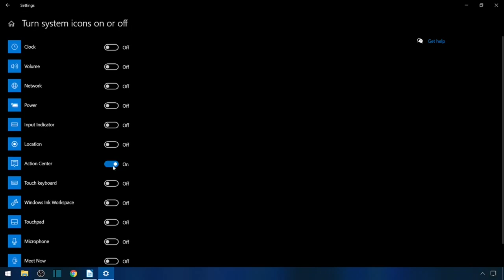Make Your Taskbar Look More Professional | Tech Savvy | 2022 | Windows 10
ℜ𝔢𝔠𝔬𝔯𝔡𝔢𝔯: 𝔒𝔟𝔰 𝔖𝔱𝔲𝔡𝔦𝔬
𝔒𝔭𝔢𝔯𝔞𝔱𝔦𝔫𝔤 𝔖𝔶𝔰𝔱𝔢𝔪: 𝔚𝔦𝔫𝔡𝔬𝔴𝔰 10(64 𝔟𝔦𝔱)
𝔈𝔡𝔦𝔱𝔢𝔡 𝔒𝔫: 𝔖𝔥𝔬𝔱𝔠𝔲𝔱 𝔳𝔦𝔡𝔢𝔬 𝔢𝔡𝔦𝔱𝔬𝔯

¡ǝqıɹɔsqnS pu∀ 'ǝɹɐɥS 'ǝʞı˥ o⊥ ʇǝɓɹoℲ ʇ’uoᗡ

SHOW LESS